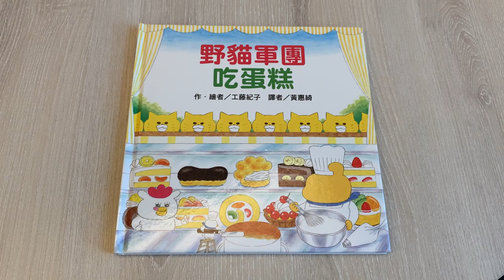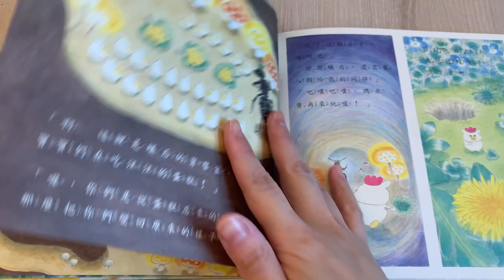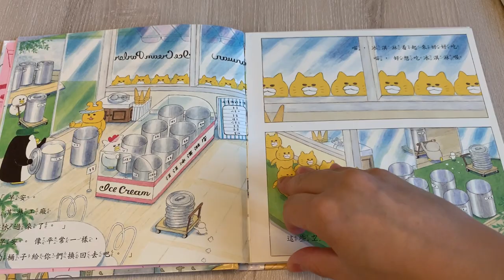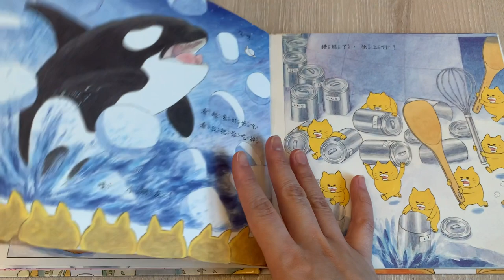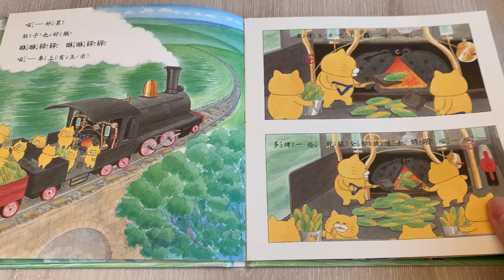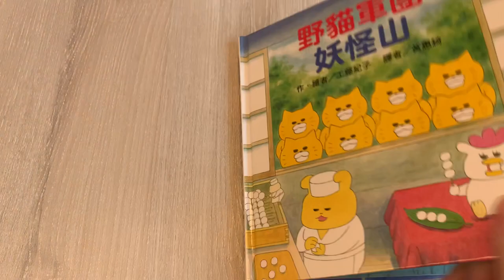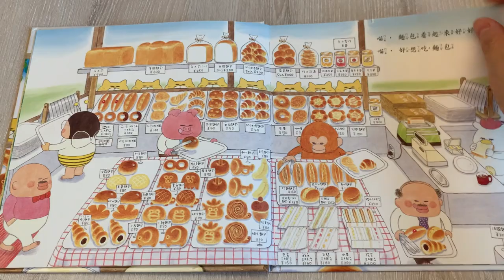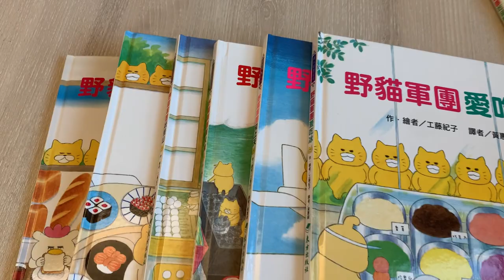《防疫在家親子共讀》野貓軍團系列繪本｜工藤紀子｜中文童書推薦｜日本繪本推薦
防疫在家玩甚麼?
今日推薦大家日本繪本大師工藤紀子
野貓軍團系列繪本
適合1歲以上親子共讀
有興趣了解更多詳細內容
歡迎來我的IG逛逛
IG搜尋:  winnie.der.mama